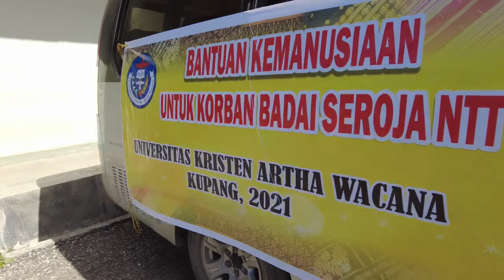DISTRIBUSI BANTUAN & KONSULTASI TRAUMA HEALING PASCA BENCANA SEROJA OLEH POSKO UKAW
DISTRIBUSI BANTUAN & KONSULTASI PENDAMPINGAN TRAUMA HEALING PASCA BENCANA BADAI SEROJA OLEH POSKO PEDULI BENCANA UNIVERSITAS KRISTEN ARTHA WACANA DI JEMAAT GMIT EBENHAEZAR TARUS TIMUR